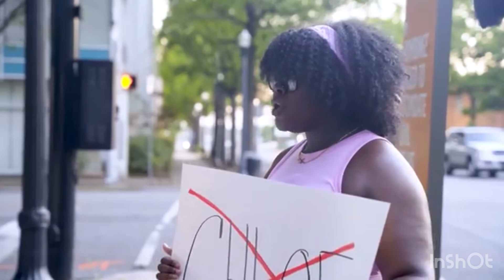Little Bosses INC. Ep.6 | Kinigra Deon Family